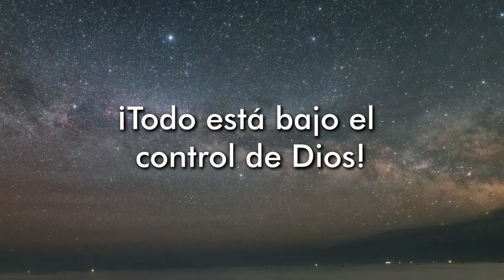[INVITACION] - Trompetas y Fiestas 3 - Significado de las Trompetas - Iglesia Cristiana Maranata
¡La Iglesia Cristiana Maranata tiene la honra de invitarle para participar del evento Trompetas y Fiestas, un momento reservado por el Señor para anunciar al mundo que Jesús volverá pronto!

El evento tendrá alcance mundial, se transmitirá en vivo por nuestro canal de YouTube en español y abordará el momento actual que estamos viviendo con relación al proyecto de Dios para la humanidad.

Las trompetas están incluidas en el proyecto de Salvación de Dios para el hombre y anuncian el juicio para tres públicos distintos: Israel, que espera el cumplimiento de las profecías relacionadas con su pueblo; la Iglesia, que será arrebatada; y el mundo, que se quedará. El sonido de cada trompeta apunta a las señales del inminente regreso del Señor Jesús y, por tanto, vivimos en un período en el que debemos estar vigilantes y preparados para el gran día del arrebatamiento.
¡Participe con nosotros de este momento especial y anuncie al mundo que Dios tiene un propósito de salvación para nuestras vidas!

El evento estará disponible en español, con traducción simultánea a otros diez idiomas: inglés, portugués, francés, italiano, ruso, alemán, mandarín, japonés, árabe y lengua de señas brasilera (Libras).

Fecha: 26/11/2023
Hora: 11 a.m. (Horario de Brasilia)
Ubicación: en una Iglesia Cristiana Maranata cerca de usted.

¡Usted es nuestro invitado especial!

¡Maranata! ¡El Señor Jesús viene!